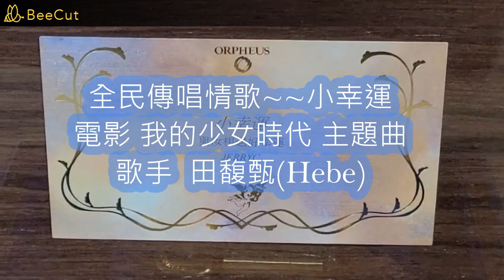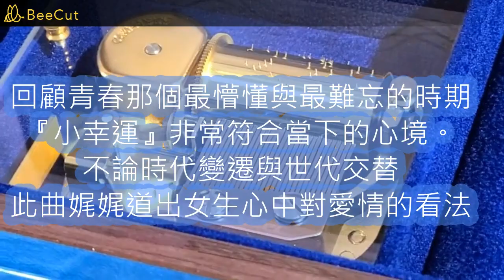【我的少女時代 Our Times】Movie Theme Song - 田馥甄 Hebe Tien《小幸運 A Little Happiness》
日本Sankyo Orpheus
30音 客製化音樂

全民傳唱情歌~~小幸運
電影 我的少女時代 主題曲
歌手  田馥甄(Hebe Tien)
【我的少女時代 Our Times】Movie Theme Song
《小幸運 A Little Happiness》